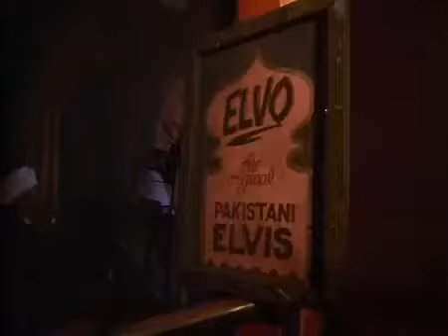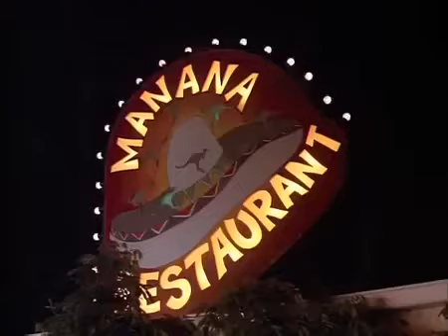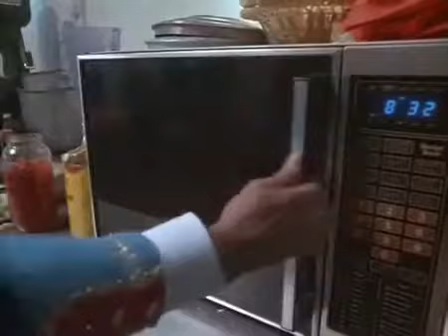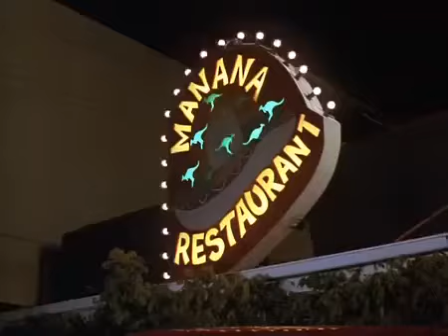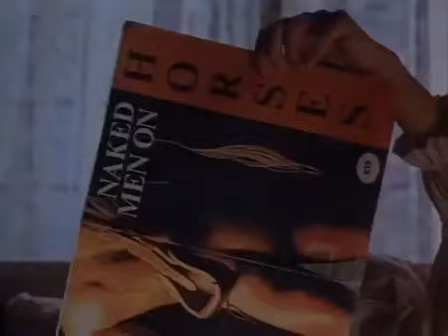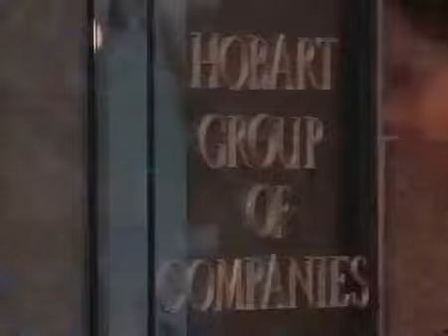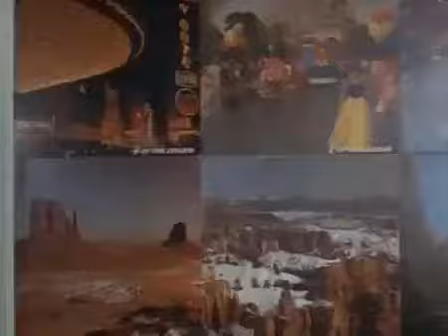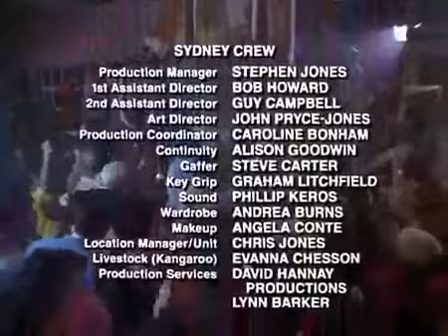UM NOIVO POR ACASO (1990 Filme completo dublado em português)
The Shrimp on The Barbie
EUA/Austrália, 1990
Direção: Michael Gottlieb / Alan Smithee
Gênero: Comédia

SINOPSE

Alex, uma jovem mimada, tem mais um de seus namorados desaprovado pelo pai e por isso fazem um trato: o próximo candidato seria automaticamente aprovado. Então, ela apresenta Carlos, um falso mexicano que saiu dos EUA para tentar a sorte na Austrália, muito atrapalhado que representa o papel de "noivo problema" para forçar a família de Alex permitir seu casamento com Bruce (o último a ser reprovado).

Elenco

Cheech Marin... Carlos
Emma Samms... Alex
Vernon Wells... Bruce
Bruce Spence... Wayne
Carole Davis... Dominique
Terence Cooper... Sir Ian Hobart
Jeanette Cronin... Maggie Ridley
Gary McCormick... Gary Williams
Frank Whitten... Blue
June Bishop... Lady Irene Hobart
David Argue... Kevin
Bruce Allpress... Sr. Ridley
Val Lamond... Sra. Ridley
Claire Glenister... TV Anchorwoman
Jonathan Coleman... Postman
Suzanne Chamberlain... Maid
Richard Hanna... Nigel
Noel Appleby... Slim
Eric Liddy... Eddison the Butler
Doug Aston... Old Man
Leticia Bridges... Teenage Girl
Wendy Petrie... Teenage Girl
Daryl Maguire... Spa Clerk
Dennis O'Keefe... Spa Bellman
Brian Gidley... Spa Bartender
Neill Gladwin... Spa Guest
Stephen Kearney... Spa Guest
Herbs... Mariachi Band
Hattie St. John... BBQ Singer
Alan Farquhar... Travel Agent
Kim Buchanan... Eve
Tracey Allen... Rugby Bikini Girl
Joel Tobeck... Lance
Kurt De Koster... Bar Guy
Mike Finlayson... Bar Guy
Ken George... Collins
Michael Morrissey... Airport Ticket Agent